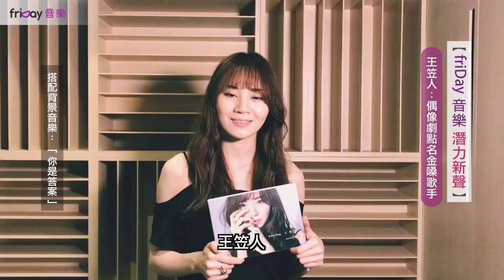【friDay音樂 潛力新聲】王笠人